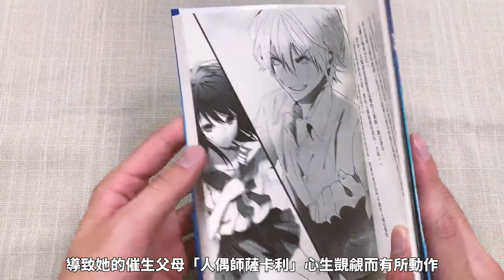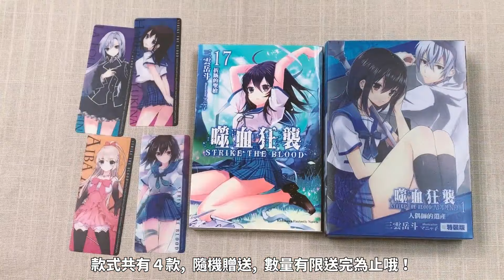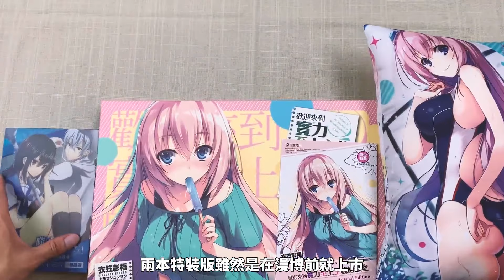【特裝版開箱】擁抱女神不再是夢！一之瀨帆波抱枕&姬柊雪菜掛軸一次擁有！｜台灣角川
歡迎來到實力至上主義的教室 (8)（特裝版）＆噬血狂襲 APPEND (1) （特裝版）開箱介紹

歡迎來到實力至上主義的教室 (8)（特裝版）
【內容物】
●本集小說（特別版書衣）
●台灣版獨家限定：
‧一之瀬帆波雙面小抱枕 （尺寸：L24 × W35 cm）
‧4P小冊子
一之瀬帆波視點故事：內心的疲勞

噬血狂襲 APPEND (1) （特裝版）人偶師的遺產
【內容物】
●本集小說
●台灣版獨家限定：
-豪華PP外盒
-姬柊雪菜 掛軸（附桿。尺寸：W30×L55 cm）